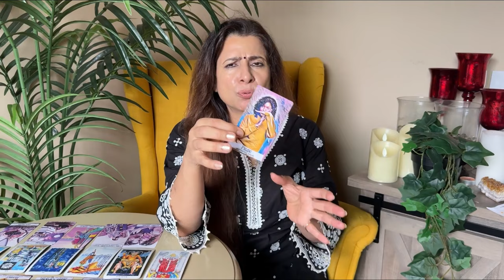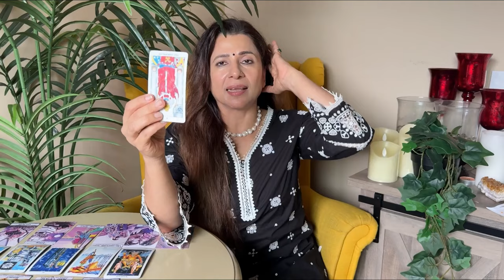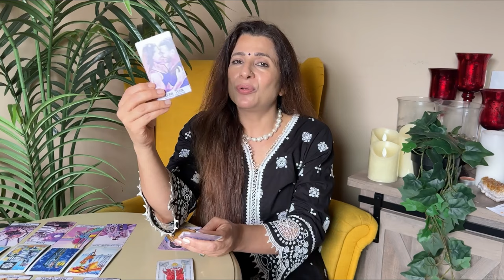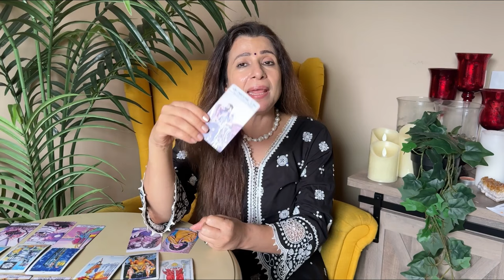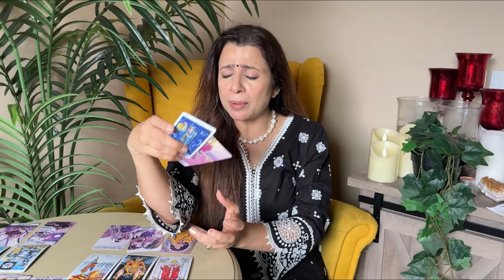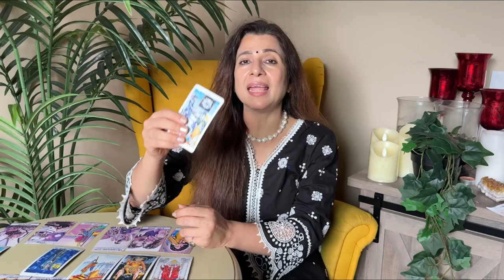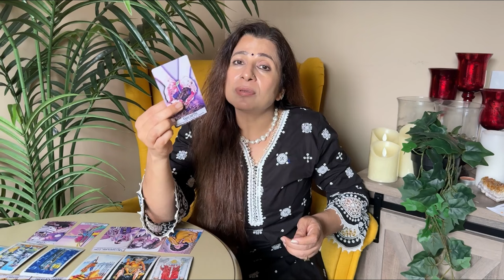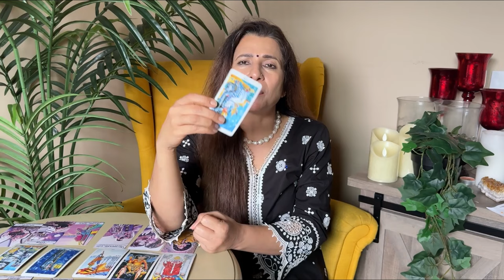💕♐ Sagittarius (Dhanu) Love Tarot Reading | September 2024 | धनु लव लाइफ़ | Love & Relationship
💕♐ Sagittarius (Dhanu) Love Tarot Reading | September 2024 | धनु राशि लव लाइफ़ | Love & Relationship